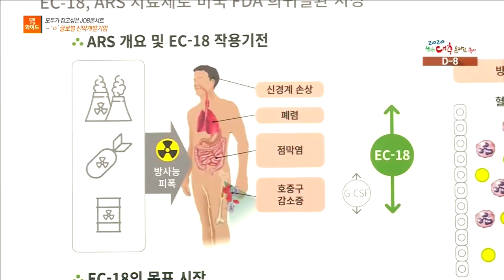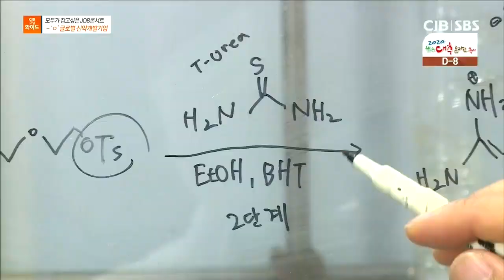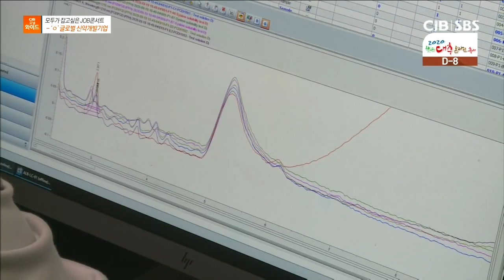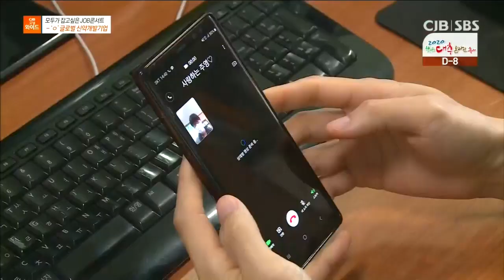모두가 잡고싶은 JOB콘서트 - 'ㅇ'글로벌 신약개발기업